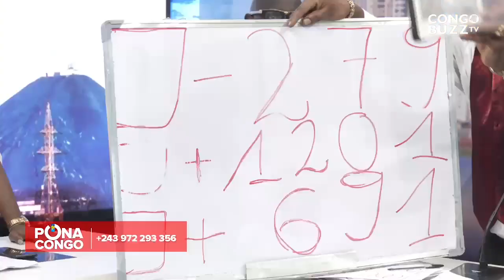PROCÈS MWANGA TSHUTSHU DES RÉVÉLATIONS GRAVE. FLAMBÉ DE PRIX SUR LE MARCHÉ DE KINSHASA